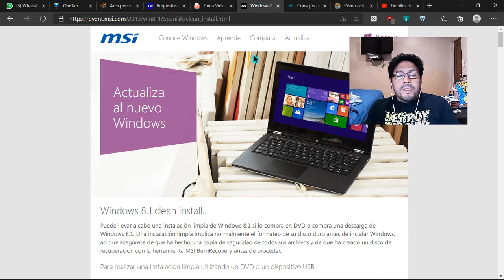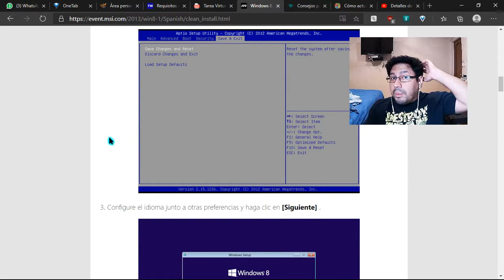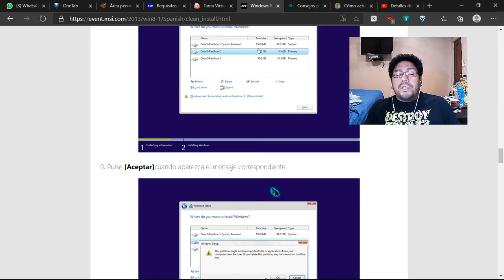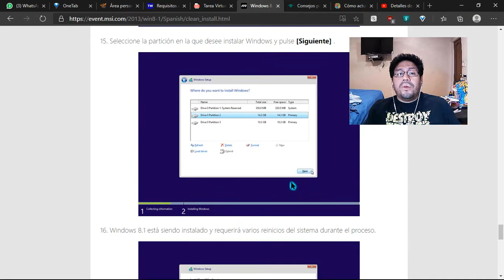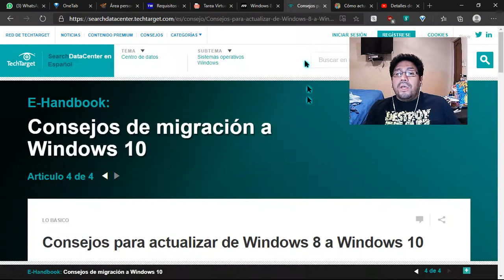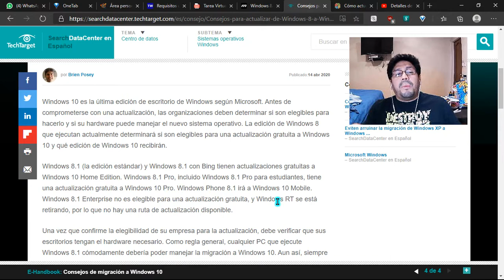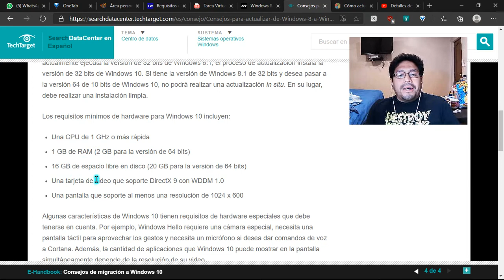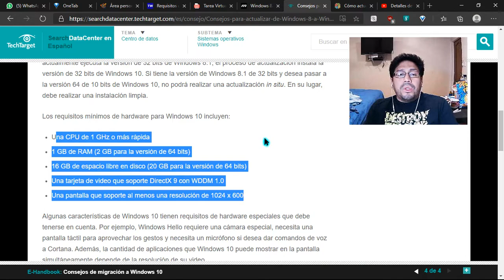Migración a Windows 10 desde versiones anteriores(video #1)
Migración a Windows 10 (20H2) desde Windows 8